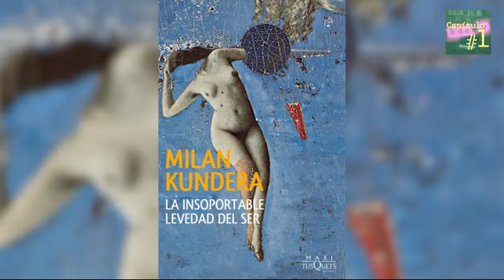011 LA INSOPORTABLE LEVEDAD DEL SER, Milan Kundera. Capítulo1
Esta es una extraordinaria historia de amor, o sea de celos, de sexo, de traiciones, de muerte y también de las debilidades y paradojas de la vida cotidiana de dos parejas cuyos destinos se entrelazan irremediablemente. Guiado por la asombrosa capacidad de Milan Kundera de contar con cristalina claridad, el lector penetra fascinado en la trama compleja de actos y pensamientos que el autor va tejiendo con diabólica sabiduría en torno a sus personajes. Y el lector no puede sino terminar siendo el mismo personaje, cuando no todos a la vez. Y es que esta novela va dirigida al corazón, pero también a la cabeza del lector. En efecto, los celos de Teresa por Tomás, el terco amor de éste por ella opuesto a su irreflenable deseo de otras mujeres, el idealismo lírico y cursi de Franz, amante de Sabina, y la necesidad de ésta, amante también de Tomás, de perseguir incansable, una libertad que tan sólo la conduce a la insoportable levedad del ser, se convierten de simple anécdota en reflexión sobre problemas filosóficos que, afectan a cada uno directamente, cada día.